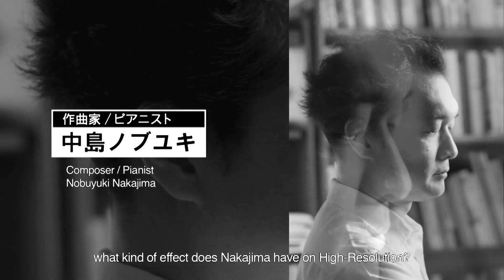「46th Sony Aquarium」沖縄「美ら島」「美ら海」を4K映像で上映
English below:
「46th Sony Aquarium」Swim the Color! ソニーが紡ぐ、美ら海の輝く色。
ソニーのCineAlta 4Kカメラ「F65」とデジタル一眼カメラ"α99"で撮影した自然豊かな沖縄「美ら島」「美ら海」を、臨場感たっぷりの音とともに4K映像※でご覧いただけます。
※フルHD(High Definition)の映像の解像度1,920 x 1,080画素（210万画素）と比較して４倍以上の映像情報量を有している映像

「46th Sony Aquarium」Swim the Color! Sony Weaves the Sparkling Colors of the Churaumi.
OPUS on the 8th floor of the building, visitors can experience the imagery and sounds of the real ambience of Churashima and Churaumi in 4K images*. This was accomplished using Sony's CineAlta 4K camera, the F65, and Sony's digital single-lens reflex camera, the α99.